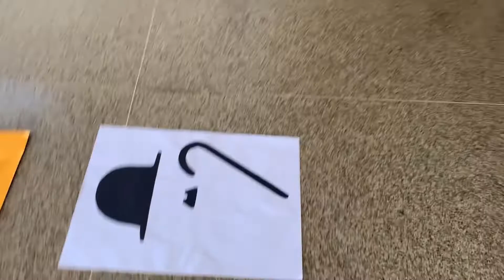VLOG | 2º dia de acampamento e muita diversão!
O vídeo de hoje vai ser a continuação do vlog do acampamento, Nesse vídeo mostro muita coisa legal então espero que se divirtam. Bjos 😘

 🎶 MÚSICAS

📌 OBSERVAÇÕES
Nenhuma das músicas acima são de minha autoria.